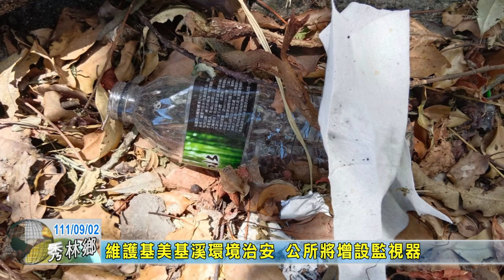20220902 維護基美基溪環境治安 公所將增設監視器